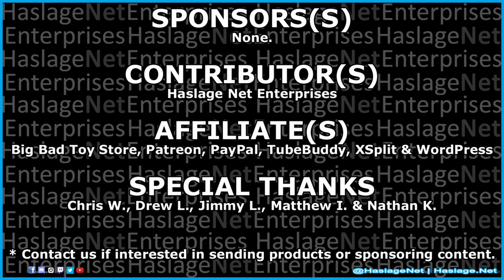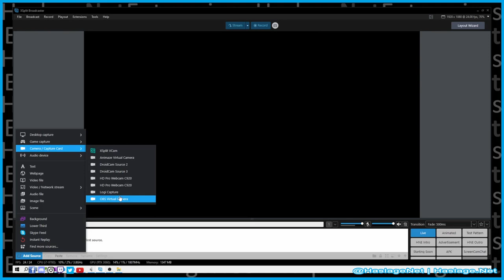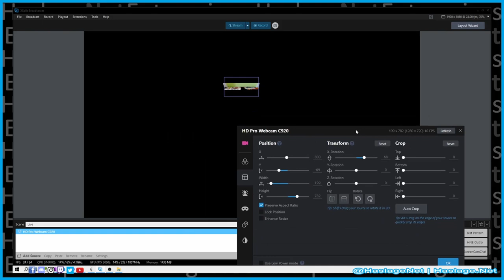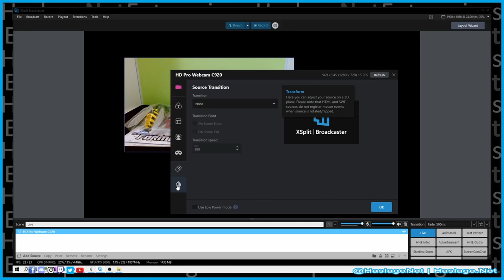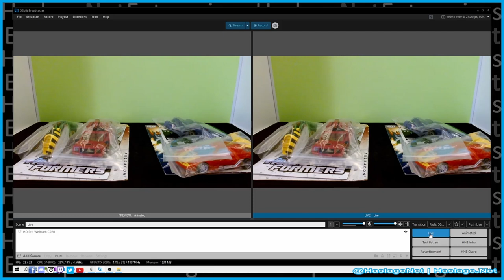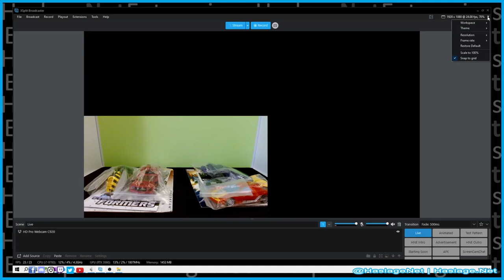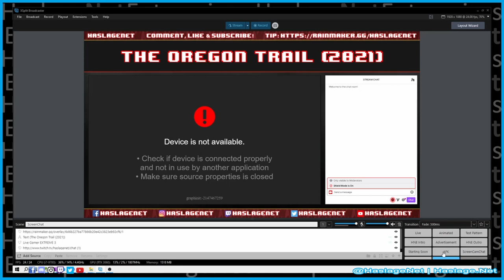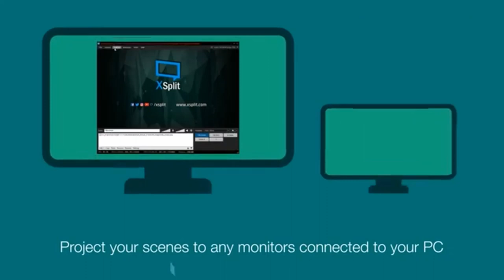How to CREATE SCENES & SET TRANSITIONS in XSplit Broadcaster | BEGINNER TUTORIALS | HNE Tech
Today, we are going to create a basic scene, set a scene transition and show you how to use the multi-window workspace with XSplit Broadcaster.  The only limit to this level of customization is your imagination.  Some advanced features may require a premium subscription.

Have you missed a video in the HNE Tech video series?